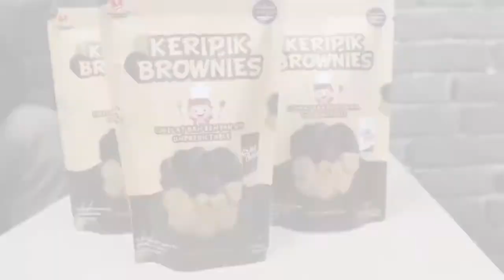KERIPIK BROWNIES UM SIDOARJO